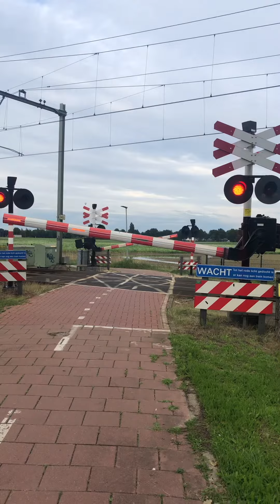Spoorwegovergang Echt // Dutch Railroad Crossing